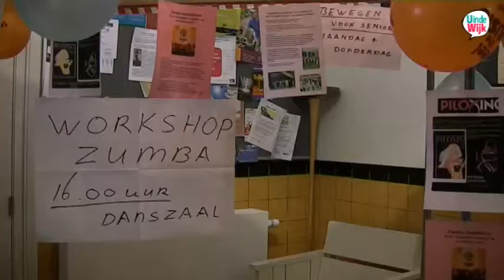UindeWijk Zuilen Utrecht Bewoners en ZZP'ers organiseren activiteiten Vorstelijk Complex